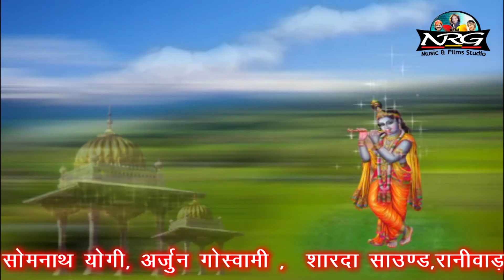Bhinmal LIVE Program Bhajan - Kyal Dega Mol | HD VIDEO | Latest Marwadi GEET | Baba NRG MUSIC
Presenting Bhinmal Live Program Bhajan

■ Song :  Kyal Dega Mol
■ Album : Bhinmal Live
■ Music Label : Baba NRG Music & Films Studio
■ Category : Devotional
■ Track Genre : Bhakti Song
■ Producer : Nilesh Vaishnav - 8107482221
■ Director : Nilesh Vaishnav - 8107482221